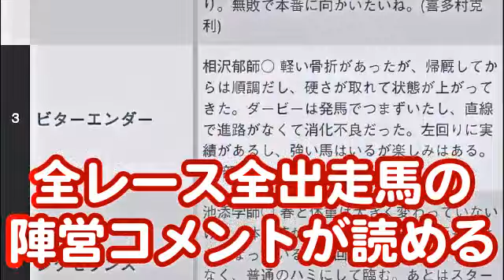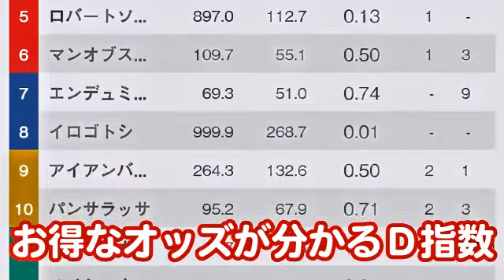【競馬エイト今週の勝負レース】フェアリーＳ（沢田＆ゆきあき）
中山競馬場からお届けする「競馬エイト今週の勝負レース」新春第一弾はフェアリーＳ（１０日、ＧⅢ）。関東競馬エイト・沢田知希ＴＭ＆ゆきあきＴＭの予想に乗れば、成人の日はきっと華やかな一日になるでしょう